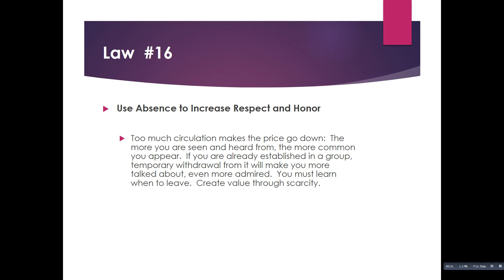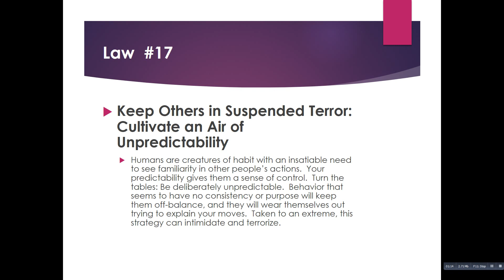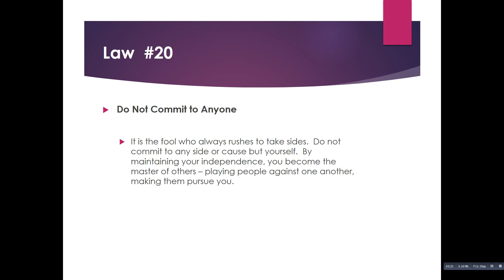48 Laws of Power (16-20): Absence, Unpredictability, Isolation, Opponents, Do not Commit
Insight on Motivation, Corporate Culture, Organizational Goals, Organizational Development and Successful Organizations